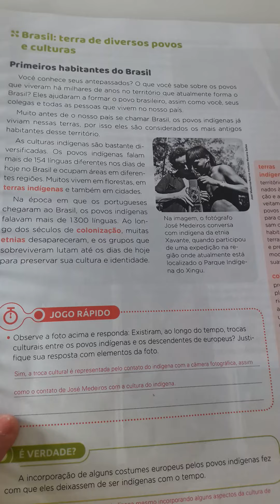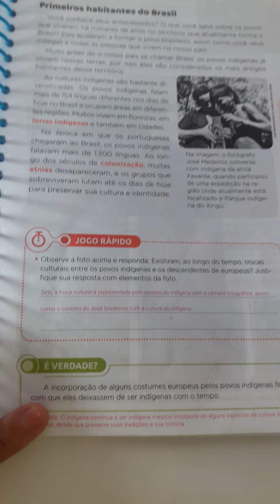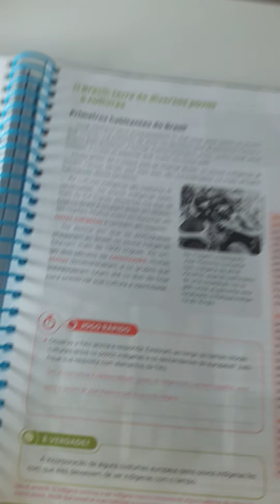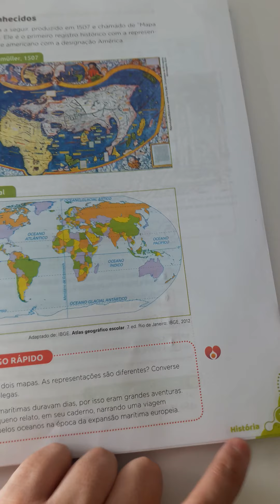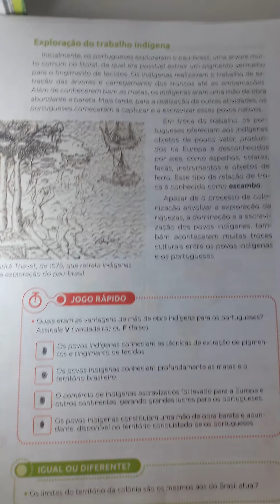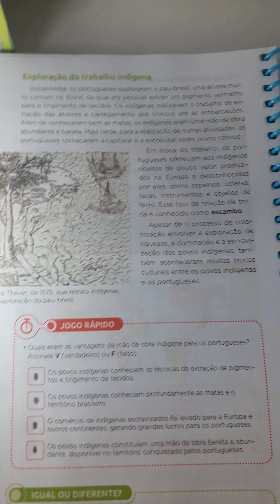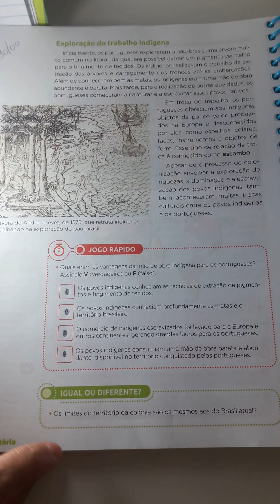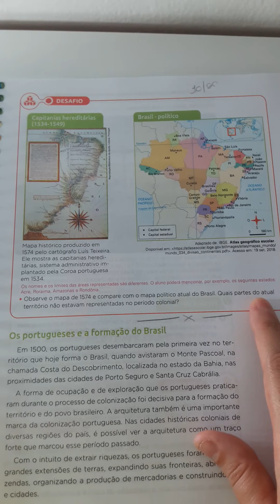Aula 10/06 História 3° ANO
Correção + explicação conteúdo e atividades